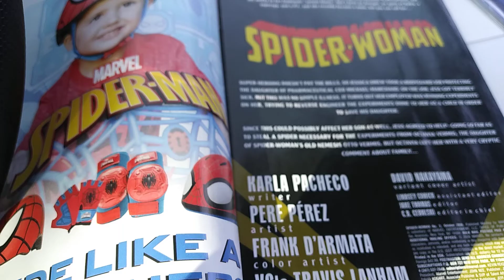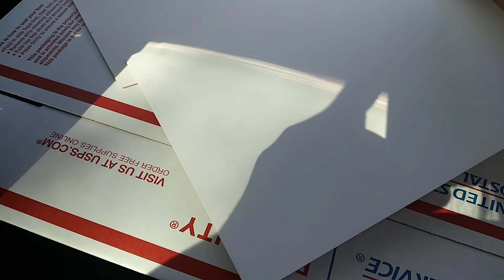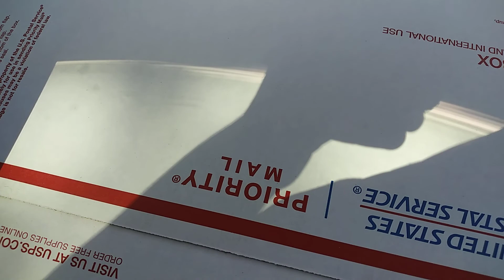Bolo Up on the Fly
Sweet Come back again-💋Muah